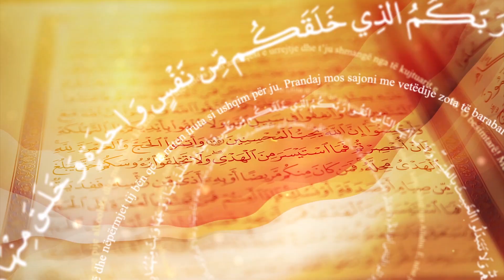33. El-Ahzab 12-21 "Qëndrimi i hipokritëve gjatë luftës së Hendekut"